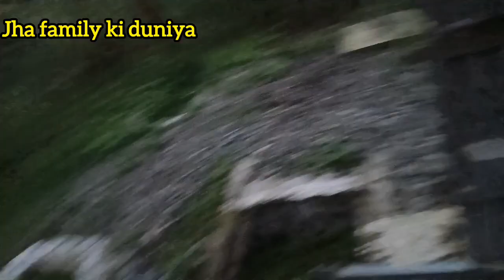Aaj Bachchon Ko School Plant Staff Ke Sath Bhejen